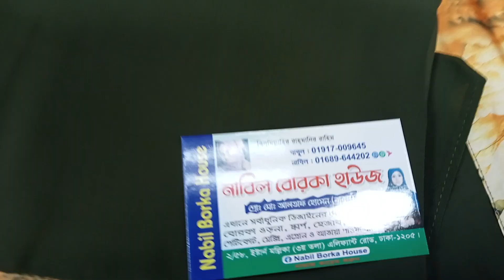New Stylish party borka collection | party borka price In BD | New borka video| Shihab Hasan.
Hi, This is Shihab Hasan.
Welcome all of you to my channel " Shihab Hasan"
The contents of my channel is to provide  different products reviews and you will see different shopping places in Bangladesh.

প্রিয় দর্শক, “Shihab Hasan" দেশের প্রথম ও বৃহত্তম ব্যবসায়িক ধারণা ভিত্তিক অনলাইন পাইকারি মার্কেটপ্লেস। সরাসরি প্রস্তুতকারকের থেকে পাইকারি পণ্য ক্রয়ের  সুবিধা প্রদানের লক্ষে আমাদের এই কার্যক্রম।
📵 বিশেষ সতর্কীকরন: আমাদের ‍উদ্দেশ্য শুধুমাত্র সন্ধান দেয়া। পণ্য ক্রয়/বিক্রয় কিংবা ব্যবসায়িক যে কোন চুক্তি অবশ্যই নিজ দায়িত্বে যাচাই করে করুন। আপনার ব্যবসায় কোন প্রকার লাভ-ক্ষতি এবং জটিলতার জন্য “Shihab Hasan" কর্তৃপক্ষ দায়ি থাকবে না।
👉 আপনার পণ্য কিংবা প্রতিষ্ঠানের বিজ্ঞাপনের জন্য যোগাযোগ করুন:-
বিঃদ্রঃ [প্রতিষ্ঠানের নাম-ঠিকানা, পণ্যের ধরন লিখে এস.এম.এস করুন]

*** ANTI-PIRACY WARNING *** This Coctent is Copyright to Shihab Hasan. Lagal Action Will be Taken Against those who violate the copyright of the Following Material Presented.